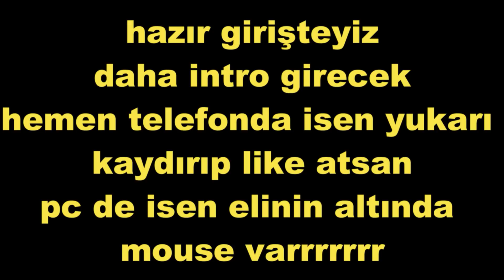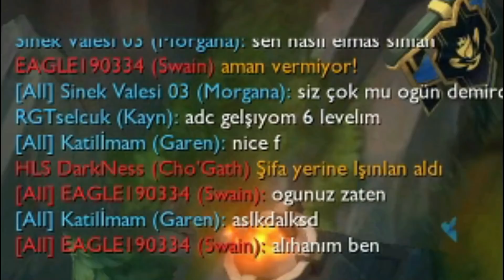BİZ OGÜN DEMİRCİ VE ALİHAN DEDİLER! FAKE' LERİMİZE GERÇEĞİ GÖSTERDİM! SEN BENSEN BEN? ÖĞRETİCİ GAREN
Beğenmeyi unutmazsanız çok sevinirim arkadaşlar benim için gerçekten önemlii👍 🔔 Zil'e tıklayıp bildirimleri açabilirsiniz ve video geldiğinde bildirimden direk gelip izleyebilirsinizzzzz ◕‿◕

😜Katıl Ayrıcalıklarımdan yararlanmak ve beni desteklemek için bu kanala katılın 😁

🎬 Oynatma Listeleri:
👉Ogün Demirci İle Ölüm Duosu:

🎮Severek izleyebileceğiniz diğer league of legends (lol) videoları👇

DÜNYA ASHE 1.Sİ OGÜN DEMİRCİ İLE ÖLÜM DUOSU #9 OGÜNLE BERABER SKORDA DK İLE YARIŞTIK! SUPPORT THRESH:
KARŞI SOLO VE JUNGLE DOUBLE KIŞKIRTMA ADAMLAR ÇILDIRDI ! 30 DK DA 30 KERE ÖLDÜLER ! SOLO ANİVİA !
HECA İLE E TUŞUNU KIRDIM HERYERDEYİM! DK İLE SKOR İÇİN AT YARIŞINA GİRDİM! JUNGLE HECARİM VS VİEGO
OGÜN DEMİRCİ ÖLÜM DUOSU #8 AP BLİTZ HER Q GELDİĞİNDE BİR SKOR KATKISI ? BLİTZ LUCİAN vs VAYNE VEİGAR
1 DAKİKA = 1 SKOR ! 1V5 ATAN FİORA ! DK 25 DE FULL BUİLD ! TOP LANE FİORA VS YASUO BOL KOMİK MONTAJ
FULL FOCUS ATTILAR EZİP DALGA GEÇTİLER PEKİ SONUÇ? KAZANIN HEPİNİZE 1750RP DEDİM! MİD YASUO VS YONE
TAM ANLAMIYLA 1V9 TALON ! SUR VERECEĞİMİZ OYUNDA SUR VERDİRDİM 23DKDA FULL BUİLD 23 KİLL ! MİD TALON
DİANA EN GÜÇLÜ SEZONU 11 ! HERO VE LANE AYIRT ETMEDEN TEK ATTIM LEŞSİN KOLAYSIN DEDİLER 1V5 TAŞIDIM

Kim la bu Alihan❔❓❓❓❓❓
Merhaba Arkadaşlar Ben Alihan namıdiğer 'Baileys'. İzmirde yaşıyorum. Mersin Üniversitesi Mühendislik Fakültesi Mezunuyum ve 24 yaşındayım.
Yaklaşık 6 Yıldır Lol oynuyorum ve 2 yıldır başka kanallarda videolara katılıp youtubeda barınmışlığım var. Bunların ardından Ogününde ısrar ve teşvikiyle piyasaya katılma ve kendi kanalıma içerik üretmeye karar verdim. Lol ile alakalı öğretici oynanış videoları ve aynı zamanda bol komik montajlı içerikler çıkarmak için uğraşıyorum.

 İstekleriniz, yorumlarınız, eleştirileriniz benim için çok önemli ve her zaman dikkate alarak okuyorum cevap veriyorum. Beni seven sevmeyen destekleyen desteklemeyen herkese teşekkür ediyorum.